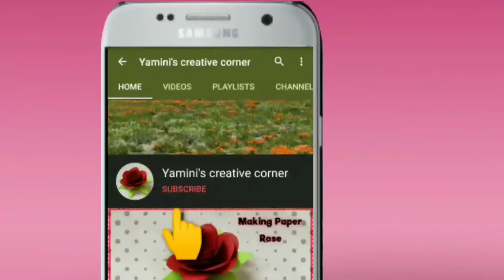#73: Simple and easy flower making with colour papers || yamini's creative corner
Simple and easy flower making with colour papers ||yamini's creative corner

Required metireals
1. Colour papers
    6×6cms  3pec
2.pencil
3. Glue

Thanks for watching for this video. if you like this video then don't forget click on LIKE button, and SUBCRIBE to my channel for more videos please share to your friends and family members.